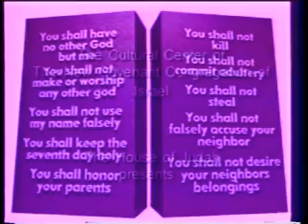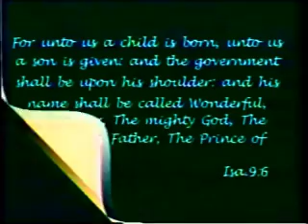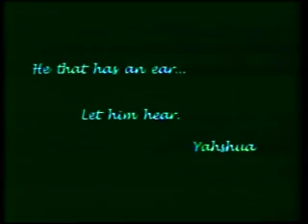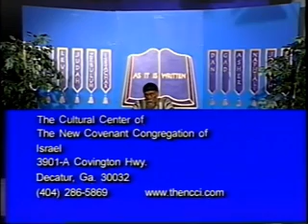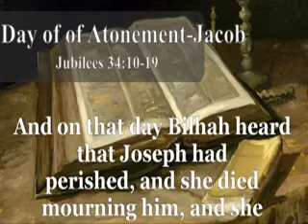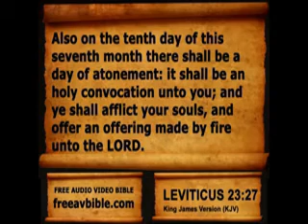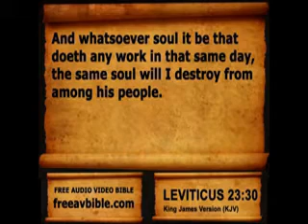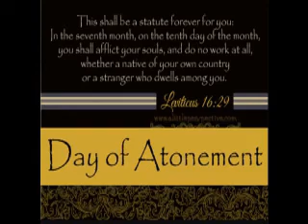9/27/2024 Day of Atonement